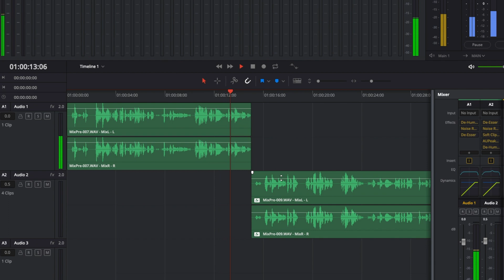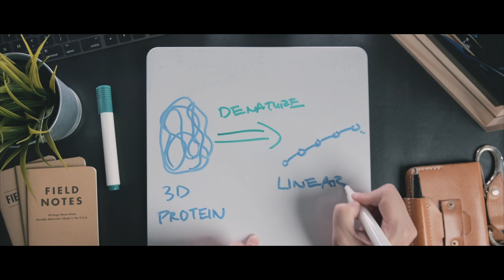How I became University Teacher of the Year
I’m Jack Wang, a microbiologist and Science Educator.  I launched this channel to showcase the techniques we use every day to answer the big questions in science and medicine.  I trained as a scientist in the field of molecular biosciences – the study of microscopic organisms and molecules and how they influence our lives.  I was recently recognised as the Australian University Teacher of the Year by the Australian Awards for University Teaching (AAUT) - and in this video I will try to tell you about my approach to science education, how I navigated my teaching career to this point, what this award means and how it impacts the direction of this channel.

Timestamps:
0:00 Introduction
0:38 Why I became a Science Teacher
1:10 My teaching focus
1:48 How I approached teaching award applications
3:07 How the award has impacted my career
3:56 Advice for future applicants

Filmed and edited by Jack Wang, 2021.